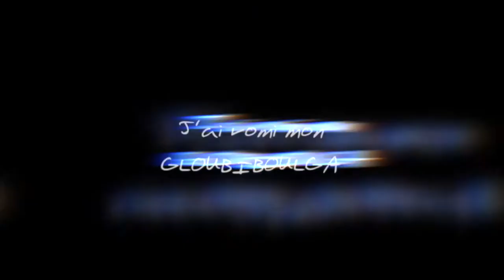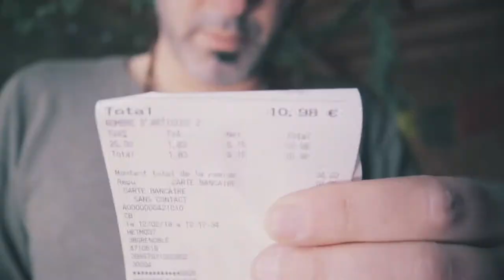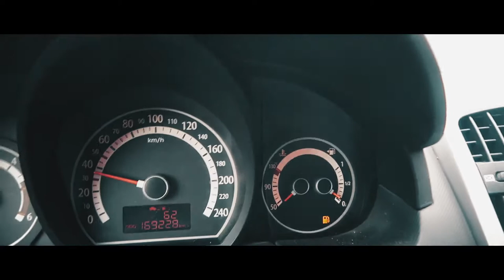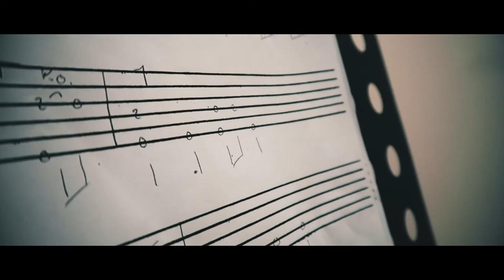J'AI VOMI MON GLOUBIBOULGA !!!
Salut. C'est Casimir et je viens de vomir tout mon GloubiBoulga !
Mes plus fervents abonnés me pardonneront surement ce thumbnail très clickbait. J'ai un chat à nourrir.

Sans déc', essayer de devenir facteur à 40 ans...

Zrd3TjR7taI0vPLi1gA/?sub_confirmation=1